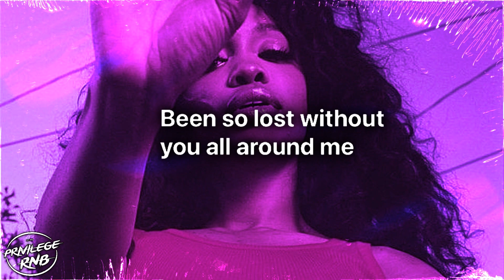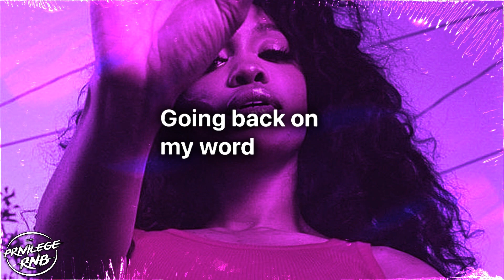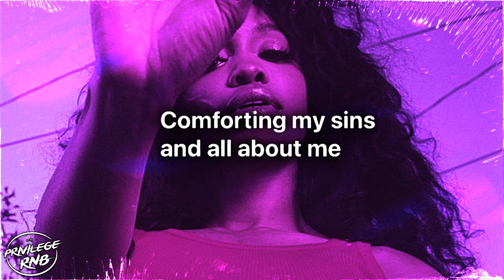SZA - Shirt (Lyrics)